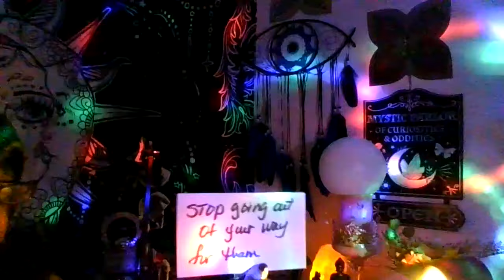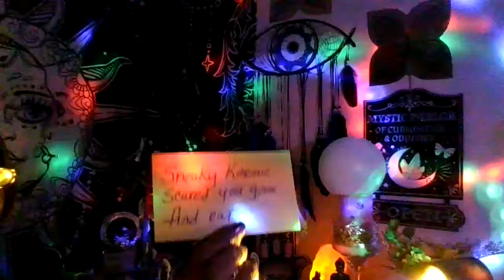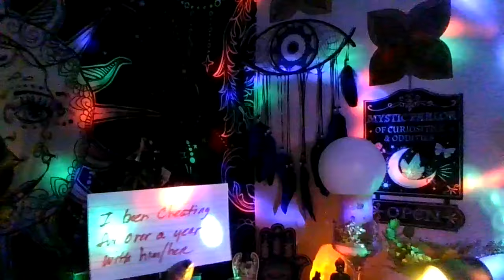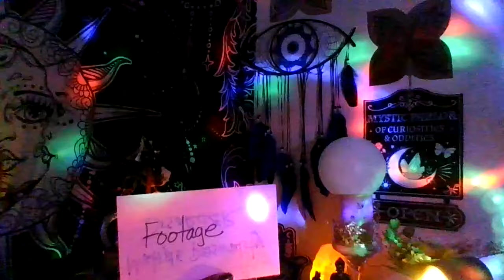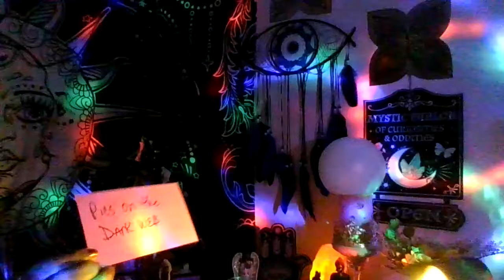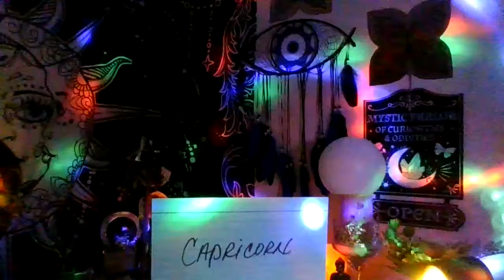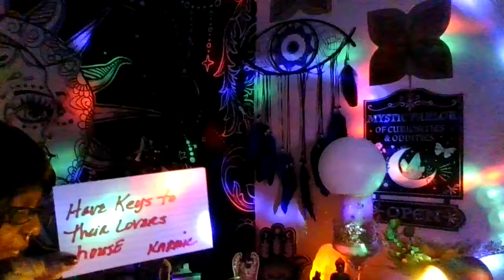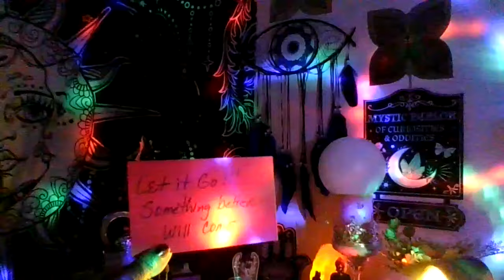Ur person caught👀somebody got s3x screenshots, footage of them cheating !!!